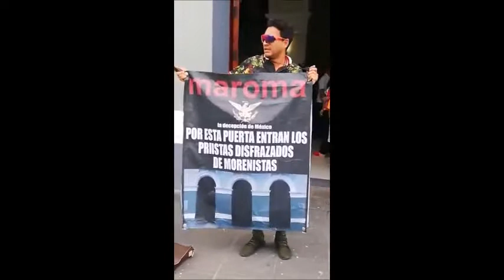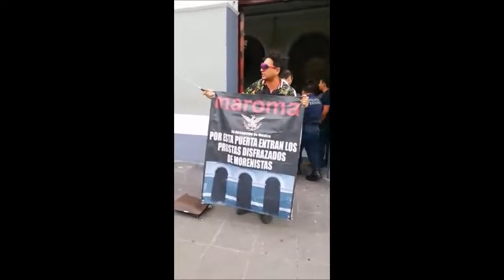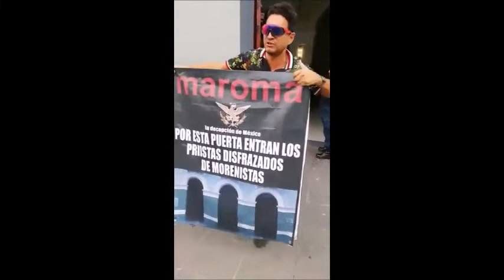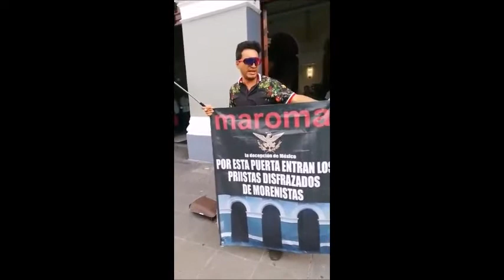MORENA La decepción de México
Exposición de lo que ocurre en Tabasco con Morena, donde los priistas despojaron a la militancia de morena y donde morena traiciono a todo el pueblo.